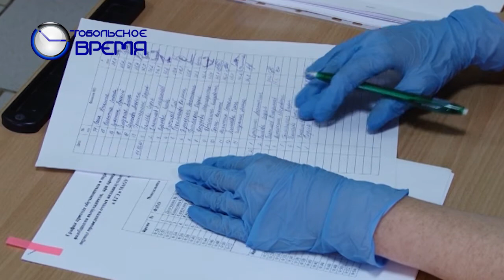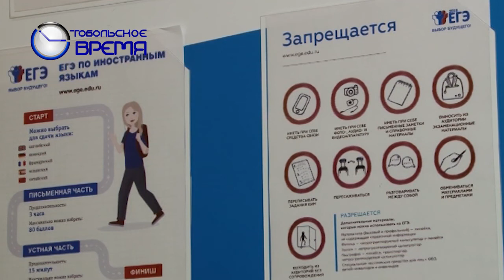ПОДГОТОВКА К ЕГЭ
Выпускникам остается сделать последний и самый ответственный шаг - сдать ЕГЭ. Большинство тобольских школьников в этом году выбрали для сдачи точные предметы,так же вырос у них интерес к химии и биологии. С подробностями Елена Макова